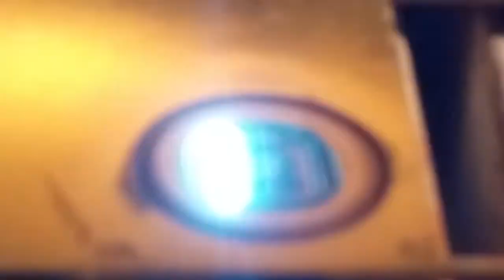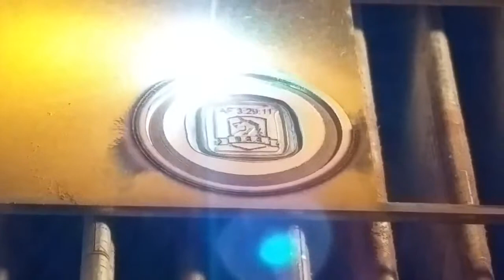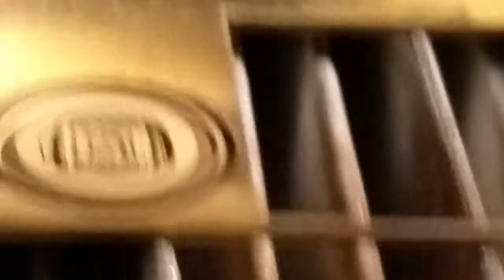3D laser engraving of gold and silver jewelry